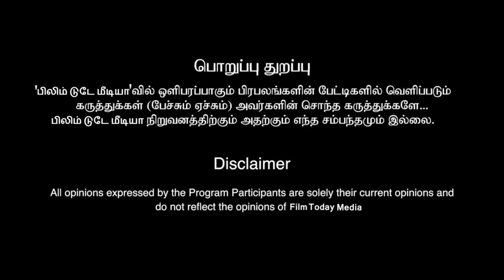கணவரை பிரிந்த சில நாட்களிலேயே சம்யுக்தாவின் செயல் !!!அதிர்ச்சியான ரசிகர்கள்